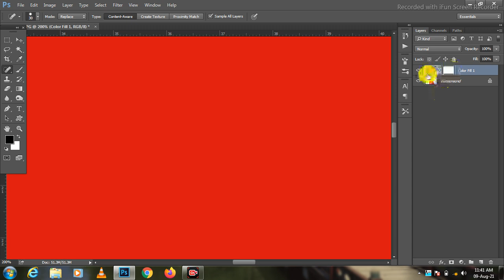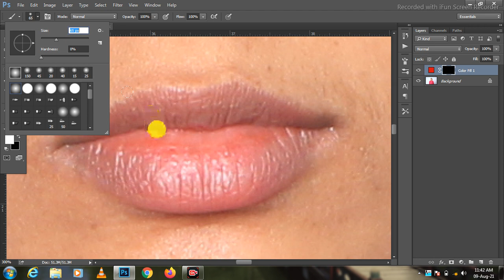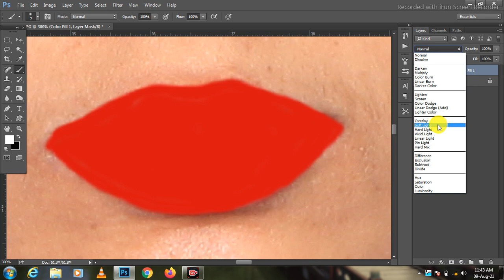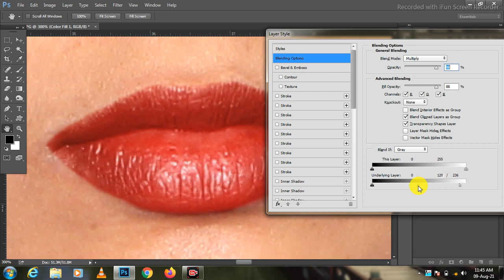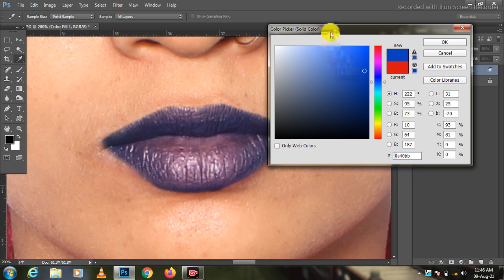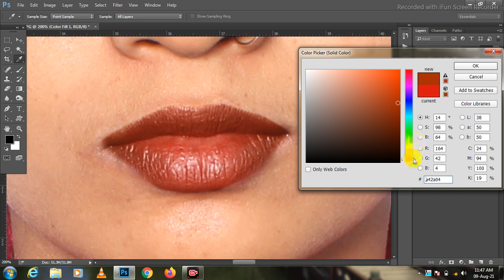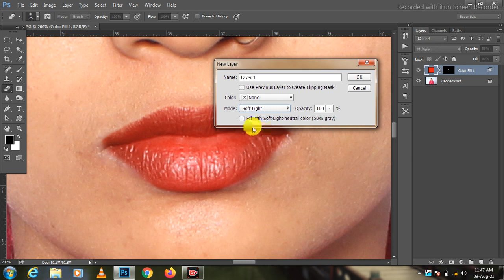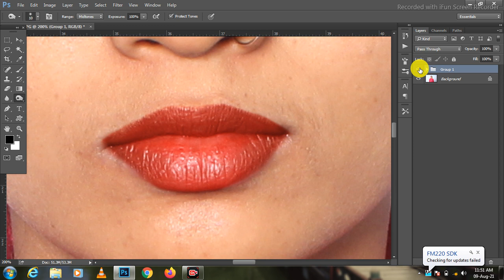APPLY LIPSTICK IN PHOTOSHOP/फोटो पर लिपिस्टिक कैसे लगाए।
इस विडियो में मैने बताया है कि कैसे हम फोटोशाप का उपयोग कर के किसी भी फोटो के होठो में लिपिस्टक लगाकर उस फोटो को और सुन्दर बना सकते है।